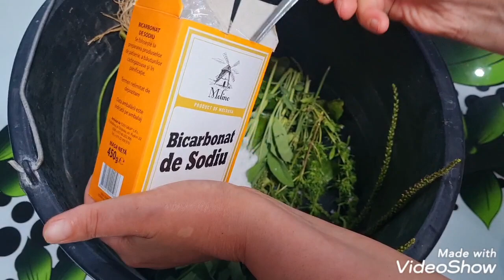Tratament pentru Dureri de picioare. Și picioarele umflate.